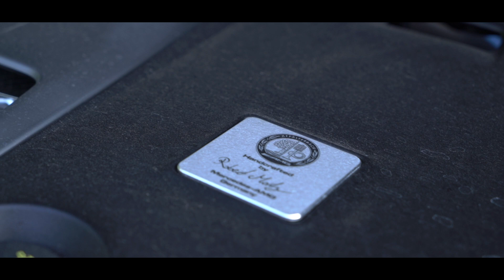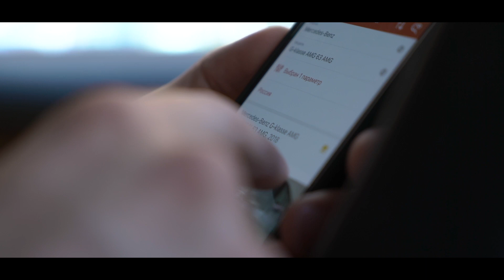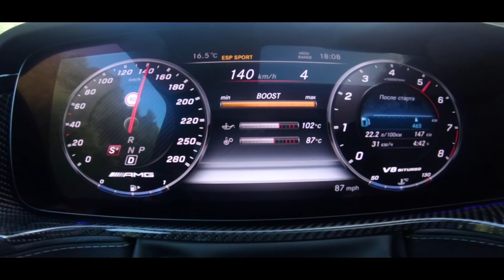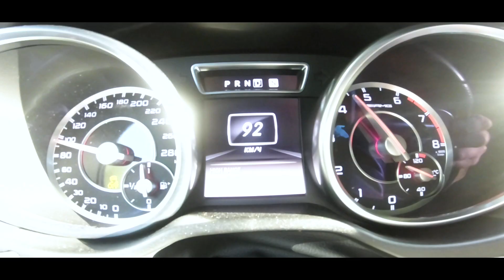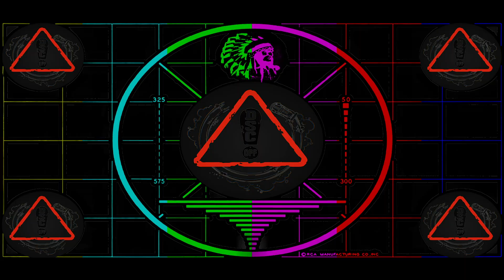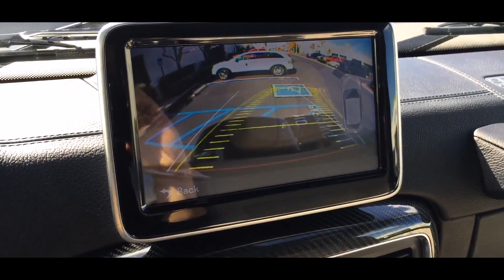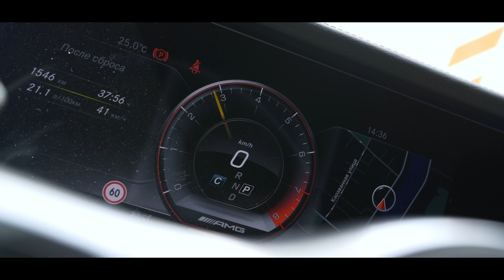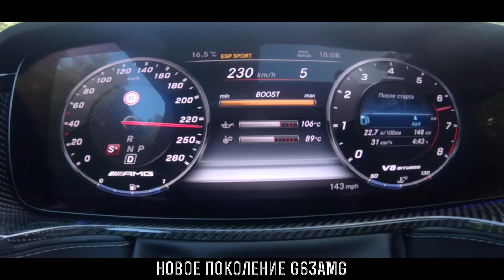Mercedes-AMG G63 2018. Гелик уже не тот.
Всем привет!
Есть вещи, которые сложно изменить. Например - топор.
Можно сколько угодно добавлять рюшечки, изменять форму, размер, но суть его от этого поменяется не сильно. Он так же будет хорошим помощником в походе и сильным аргументом в дворовом споре. Но что если путь метаморфоз превратит ваш топор, скажем, в тесак? Будете ли вы рады этому? Будет ли он так же удовлетворять вашим требованиям? А может разницы и нет, а вы просто, черт подери, любите топоры, а не тески. Или наоборот.
Так давайте посмотрим, на результат подобных метаморфоз в действии! В роли топора - гелик, в роли озадаченного дровосека - наш любимый зритель!

Генеральный продюсер — MEDUZA
Продюсер — SHAMAN